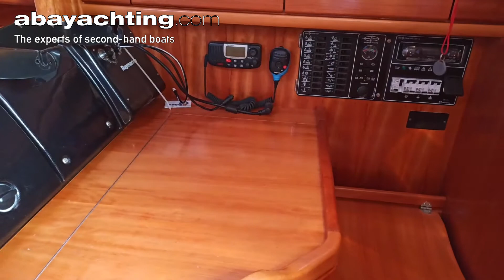BAVARIA 33 ANNO 2006 - IN VENDITA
Questa barca è stata venduta e non è più disponibile.

This boat has been sold and is no longer available.